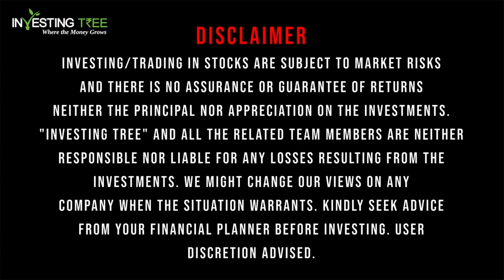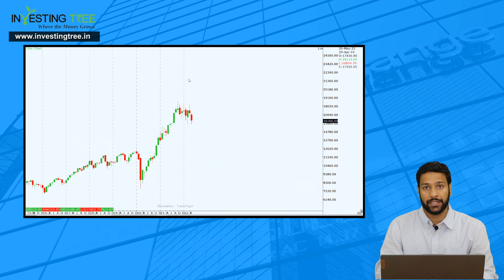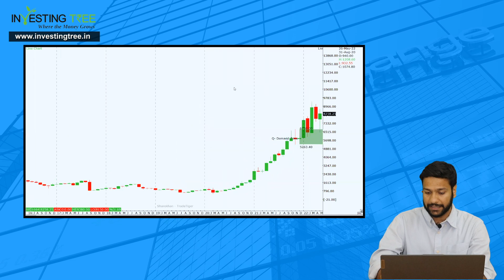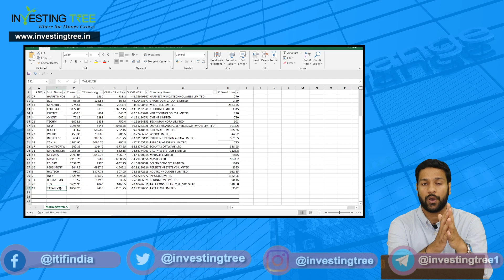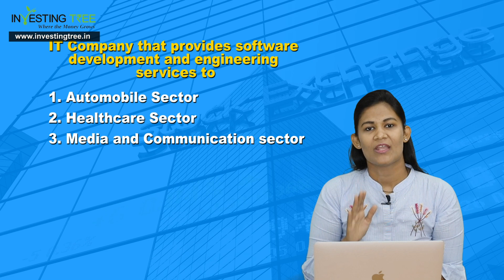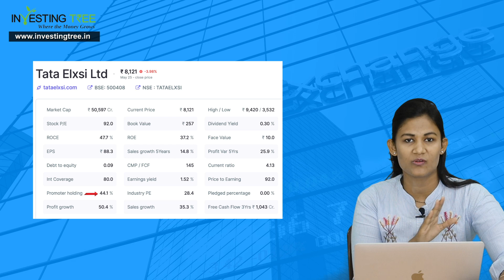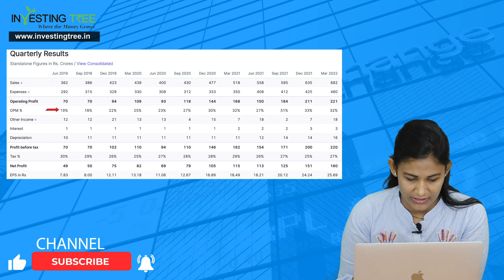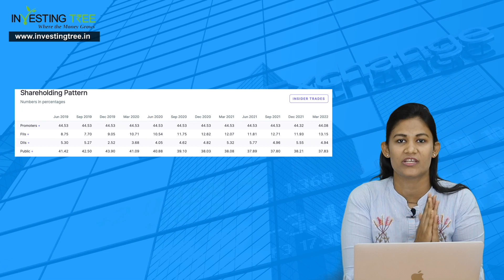Fundamental and Technical Analysis of a must Stock in your portfolio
Time Stamps-
00:00 Start
00:51 Technical Analysis
00:51 Nifty 50 Technical Analysis
02:00 Nifty IT Technical Analysis
03:25 Stock Technical Analysis
07:11 Fundamental Analysis
09:56 Financials
14:18 Industrial Analysis